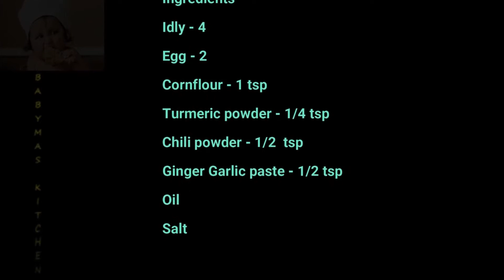Idli Roast | Snacks with Idli | Leftover Idli snack | Tea time sanck | Babyams kitchen and vlogs 2.0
In this video, we will see how to prepare idli roast with leftover idli

idli roast,
idli roast recipe in tamil,
idli roast recipe,
idli snacks,
idli snacks recipe,
idli snacks recipe in tamil,
idli snacks in tamil,
snacks with idli,
leftover idli snacks in tamil,
snack idli recipe,
leftover idli snack,
old idli snack,
snack with leftover idli